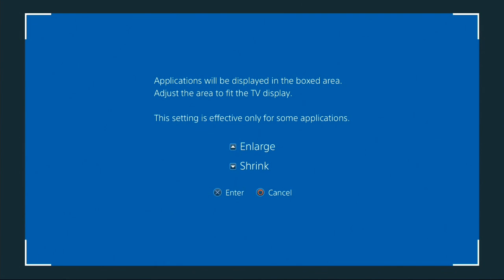Diablo III on PS4 (Blind) Co-Op Uncut Part 1 - Slowly Learning & New Abilities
Recorded and streamed on 2/1/16! (yup, today!)
The first real hour of the game, and it's actually pretty fun.